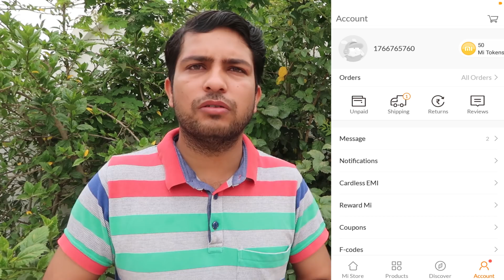how to track my order on mi store in Hindi | mi se order kiya hua mobile track kaise kare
Namsakar kaise kare me aap sabhi ka swagat hai ? aaj sikhte hai ki how to track my order on mi store in Hindi | mi se order kiya hua mobile track kaise kare

redmi 4 order status
xiaomi tracking users
mi mobile tracking
xiaomi track phone
xiaomi order online
mi order cancellation
http m buy mi com in user orderview
mi delivery time